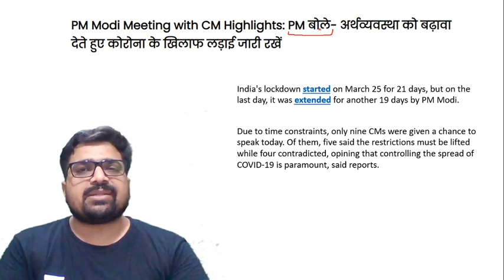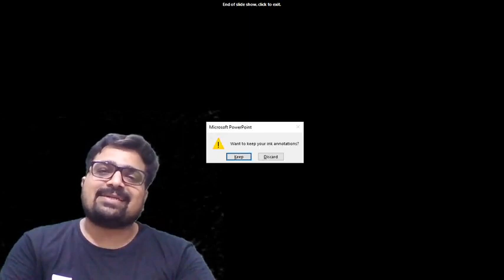क्या लागू हो Lockdown 3.0? PM Narendra Modi और मुख्यमंत्रियों की बैठक संपन्नI Explained by Ankit Sir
Coronavirus Updates | क्या लागू हो Lockdown 3.0? PM Narendra Modi और मुख्यमंत्रियों की बैठक संपन्न | Complete Analysis by Ankit Avasthi Sir

✿ Morning Shows:
06:00 AM - Daily Current Affairs MCQs Quiz by Pranav Sir
07:00 AM - The Army Terms - You Don't Know by Pranav Sir
07:30 AM - Daily Current Affairs 2020 by Sushmita Ma'am
08:30 AM - Daily Current Issues by Ankit Sir

✿ Air Force 2020 (X & Y Group):
09:00 AM - Physics by Kumar Ravi Sir
10:00 AM - Maths by Vikas Tiwari Sir
11:00 AM - English by Sunil Rulaniya Sir
12:00 PM - Computer by Vivek Pandey Sir
01:00 PM - General Awareness by Pranav Dutta Sir

✿ Know Real Indian Heroes:
02:30 PM - Know Real Indian Heroes by Pranav Sir

✿ UPSC NDA & NA (I) 2020:
03:00 PM - Physics by Kumar Ravi Sir
04:00 PM - English by Sunil Rulaniya Sir
05:00 PM - Maths by Vikas Tiwari Sir
06:00 PM - GK by Pranav Dutta Sir

✿ GK for All Defence Exams 2020:
04:30 PM - GK by Anadi Sir
07:00 PM - GK by Rewar Sir

✿ DRDO MTS 2020:
07:00 PM - Maths by Vikas Tiwari Sir
07:30 PM - GK by Pranav sir

✿ UPSC CDS (II) 2020:
08:00 PM - Maths by Vikas Tiwari Sir
08:30 PM - GS by Kumar Ravi Sir
09:00 PM - English by Sunil Rulaniya Sir

10:00 PM - My SSB Interview Experience by Pranav Sir

1. One Subscription, Unlimited Access
2. Learn from your favorite teacher
3. Real time interaction with teacher
4. You can ask doubts in live class
5. Limited students
6. Download the videos & watch offline